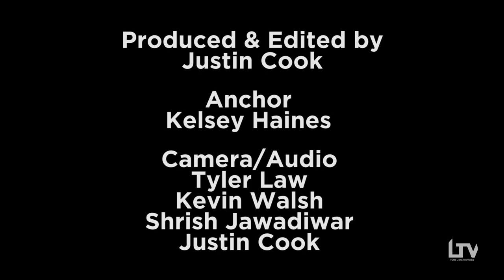TCNJ President R. Barbara Gitenstein Farewell Interview